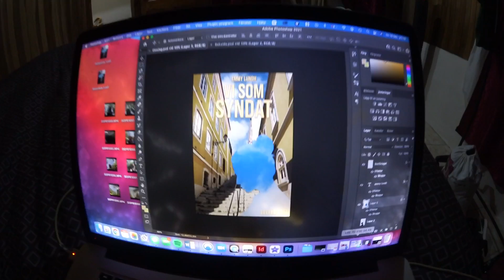Världens jobbigaste hike i ÖSREGN + jobba på kaffefält☕️ vlogg - PUNTARENAS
Hej fina! En spännande vlogg där det händer mke! Vi får se en hel del och ni får följa med😍